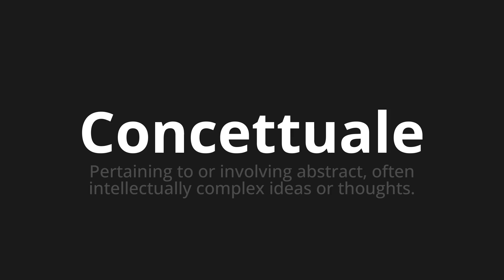How to pronounce Concettuale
Master the Pronunciation of 'Concettuale conceptual which means' - which means : Pertaining to or Involving Abstract, Often Intellectually Complex Ideas or Thoughts. 📝 with @PizzaPronunciation 🎓🗣️ - [Your Guide to Italian]

Learn to pronounce 'Concettuale' perfectly in Italian with our easy and engaging tutorial by @PizzaPronunciation! 📖📽️ In this comprehensive video, we provide you with native speaker examples 🗣️👂 and phonetic breakdowns 🎵 to ensure you get the pronunciation just right.

How to say Conceptual in Italian